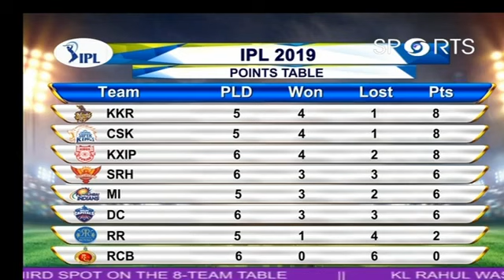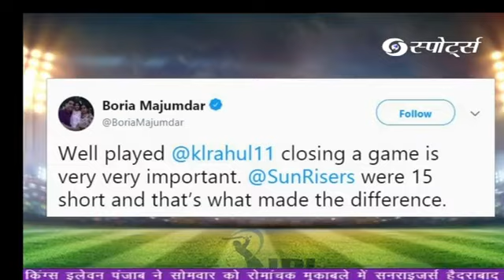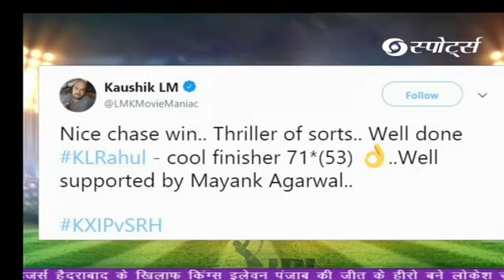Munish Jolly (sports expert, commentator, player) By sportsvilla sports villa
Munish Jolly at IPL show at DD Sports
Match privew CSK vs KKR